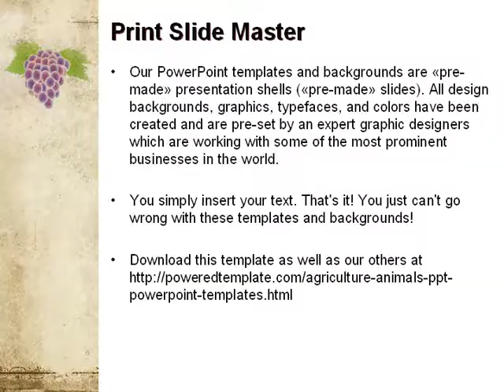Grapes Ornament PowerPoint Template by PoweredTemplate.com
Grapes Ornament PowerPoint Template for presentations.